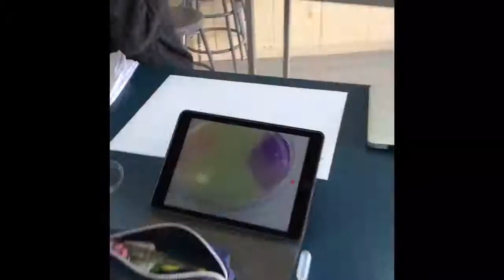Diffusion in MYP 4A